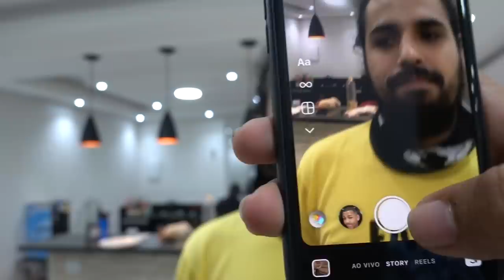COMPRAMOS UM PRESENTE PRA MENINA SAY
TRIBUNAL DO HYPE

TOGURO

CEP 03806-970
SÃO PAULO